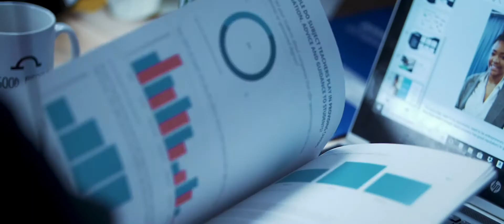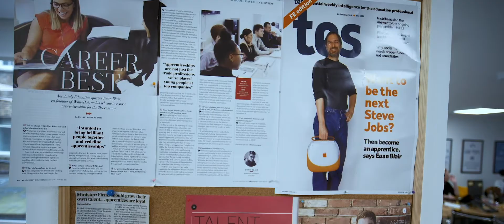WhiteHat Apprenticeships | Who are we?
Introducing WhiteHat, the tech startup on a mission to develop a diverse group of future leaders by building an outstanding alternative university. WhiteHat has worked with employers including Google, Facebook, BP and WeWork to match them to incredible non-graduates and deliver exceptional training, bringing world-class content into the apprenticeship space through our partnerships. WhiteHat offers innovative apprenticeships across digital and technology, business administration and HR, and accounting and finance qualifications.
Take a look behind the scenes and meet the team!